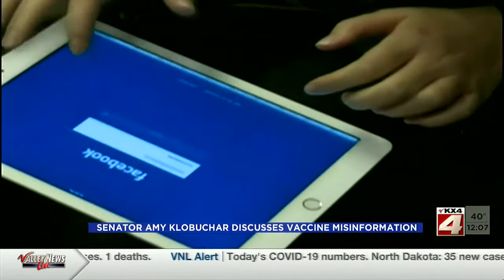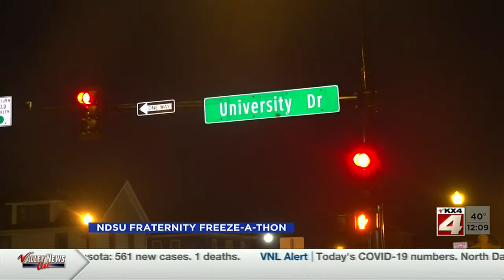News Noon News February 22 Part 1